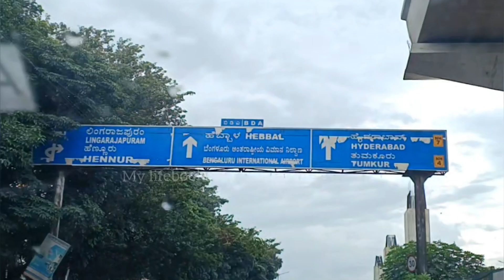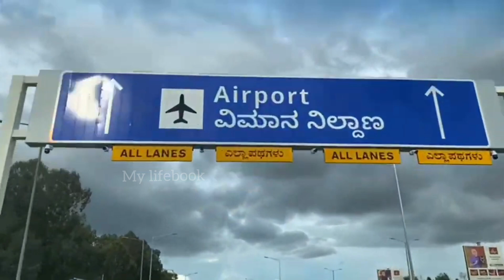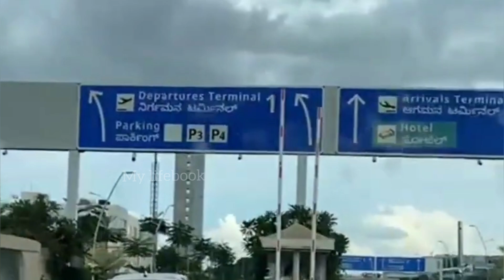Marathahalli to Kempegowda International Airport Bengaluru |Bangalore's Stunning Scenery